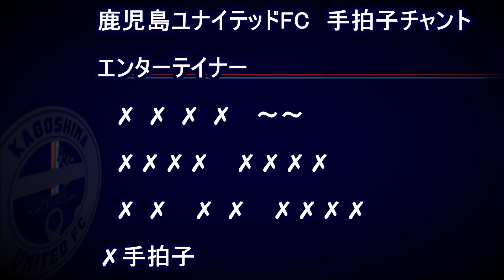【手拍子チャント】エンターテイナー【鹿児島ユナイテッドFC】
手拍子チャントです。

KAGOSHIMAUNITED
KUFC
鹿児島Ｕ